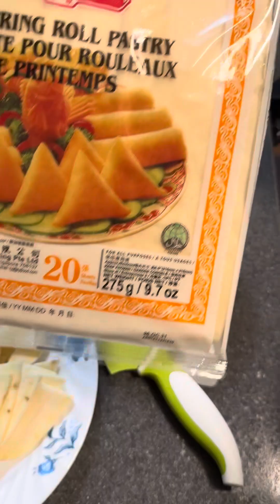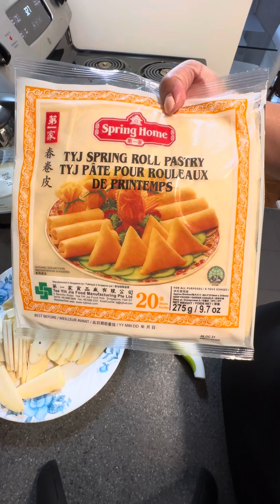TURON KAMOTE AT SAGING MASARAP NA MERYENDA